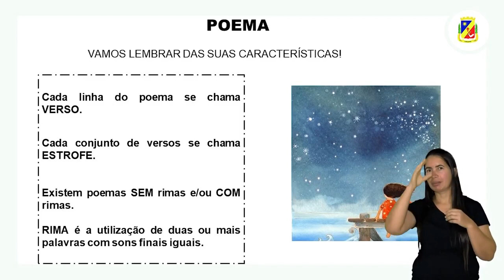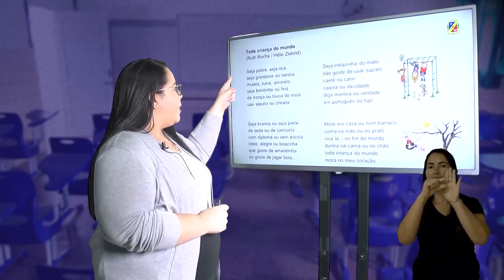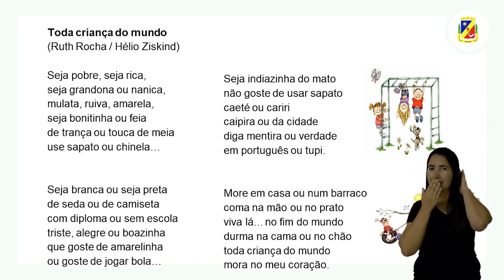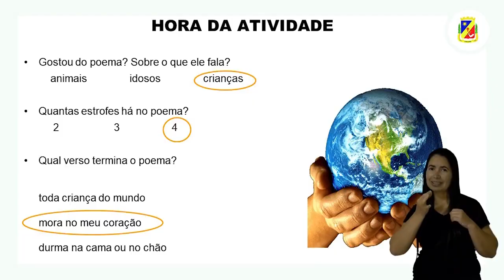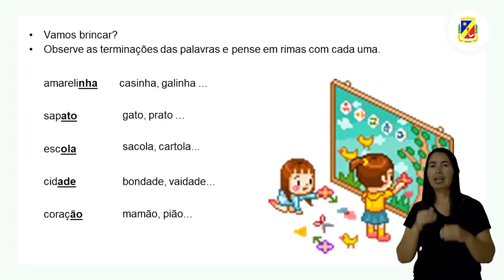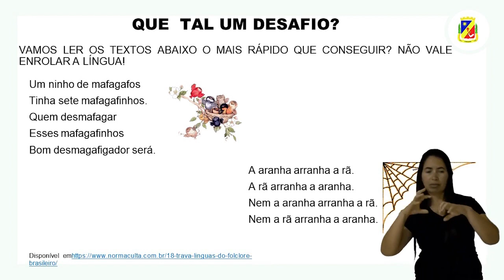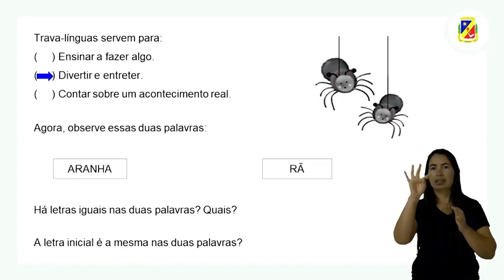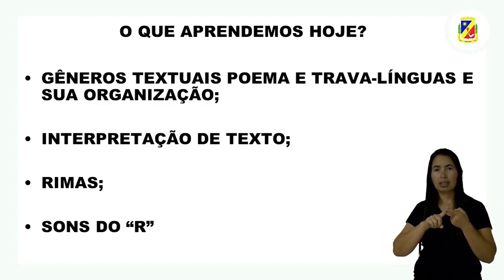3º, 4º e 5º ANO | Língua Portuguesa | Aula 13, 15 e 16 - Poema e trava-línguas | Profª Hanna